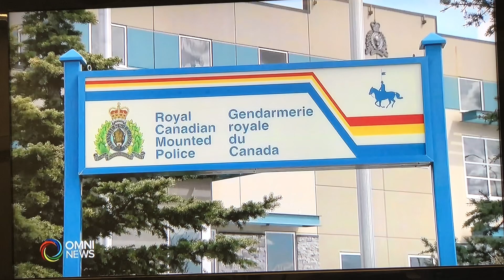January 18, 2020